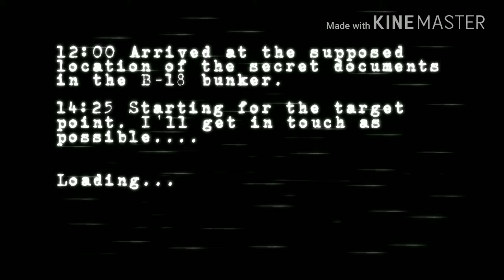Dead Bunker ||HD